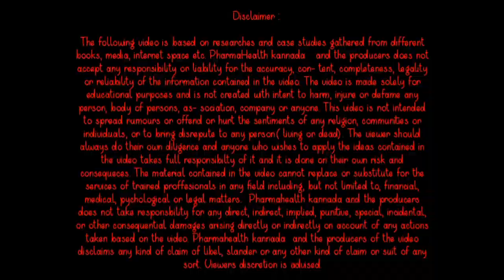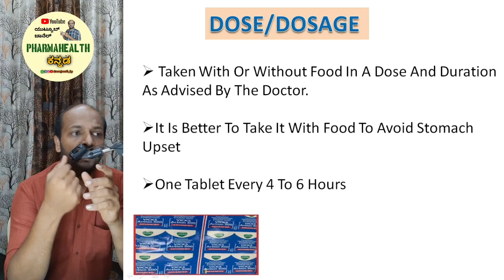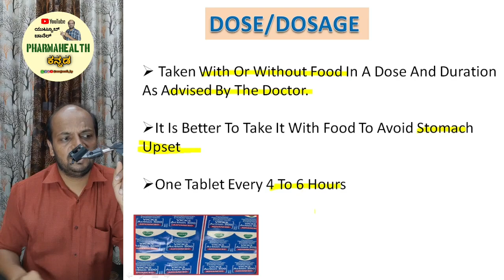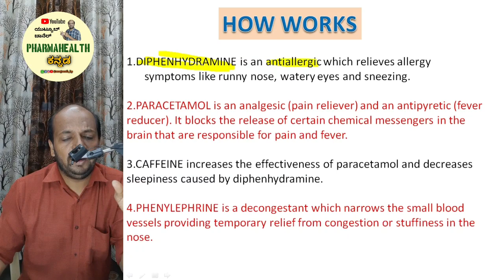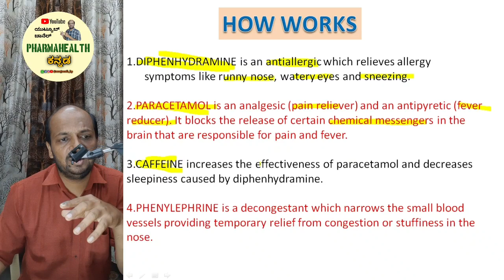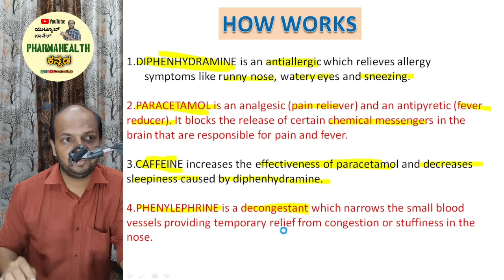VICKS ACTION 500 TAB REVIEW IN KANNADA | USESS| SIDEEFFECT | HOW TO USE | 2023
MY SECOND Y ಯೂಟ್ಯೂಬ್ CHANNEL ( PHARMAHEALTH KANNADA )